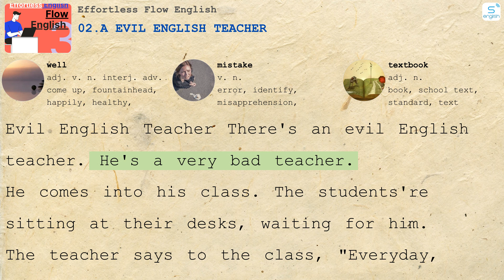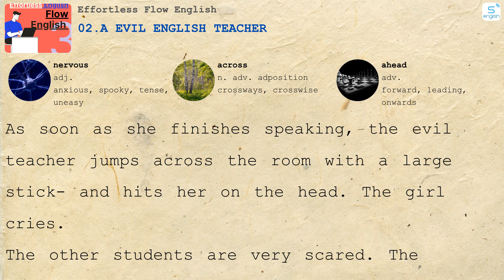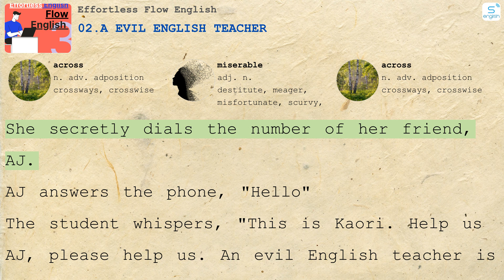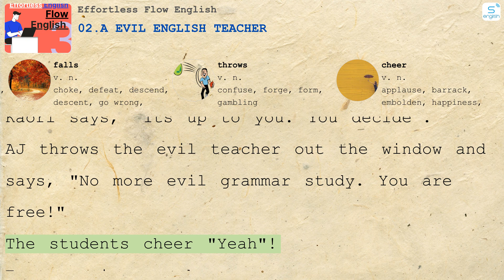02.a Evil English Teacher - Effortless Flow English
02.a Evil English Teacher - Effortless Flow English
Here are some content on our channel:
4000 Essential English Words
Learn English via Listening
Effortless English